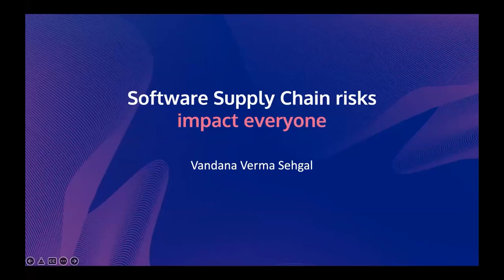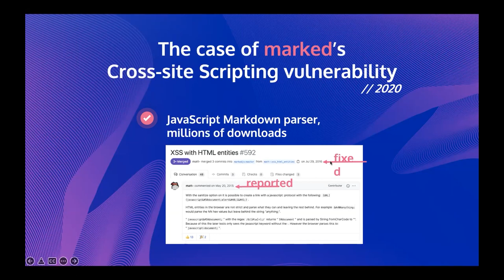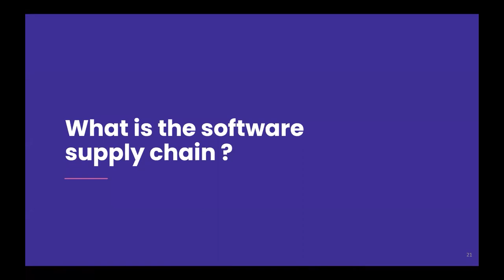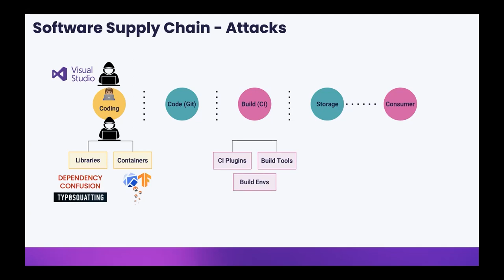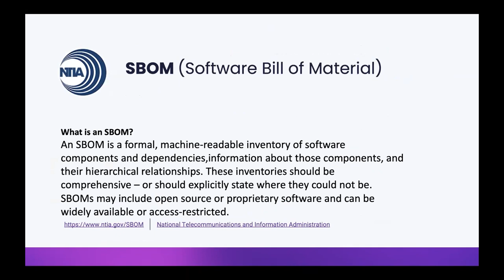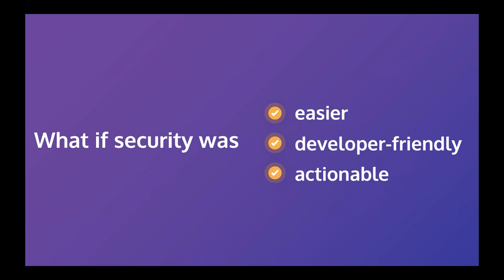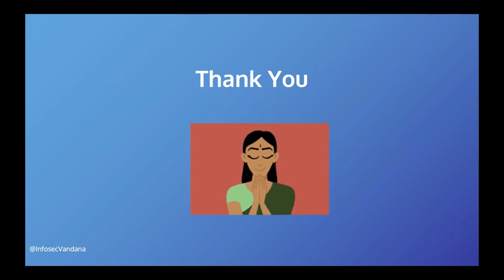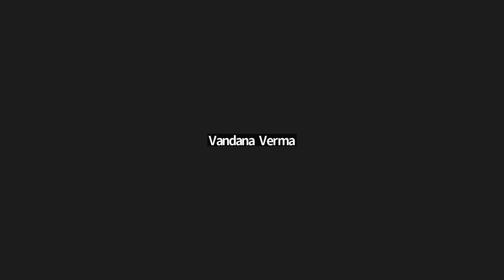Exhibitor: Software Supply Chain Security - Vandana Verma